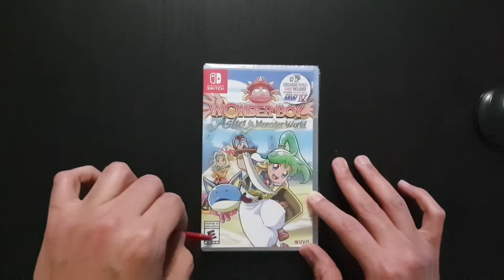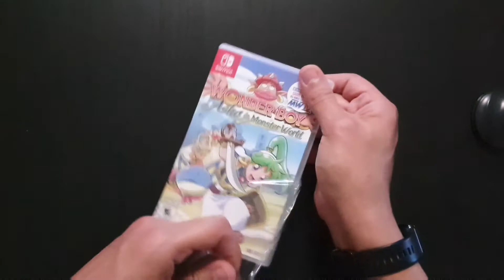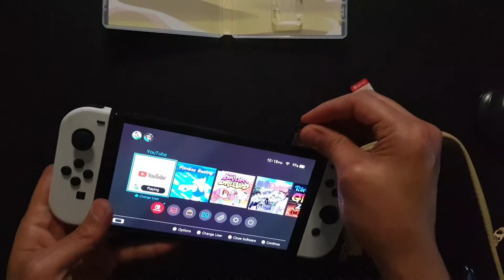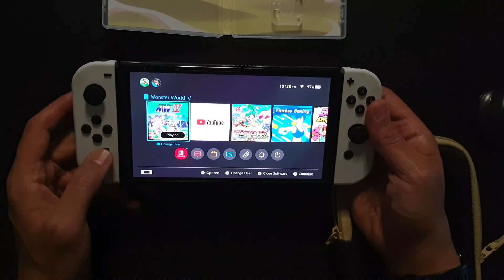فتح لعبة آشا في عالم الوحوش Wonder boy Asha in monster world unboxing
Unboxibg the Nintendo Switch Wonder Boy 4 remastered version.